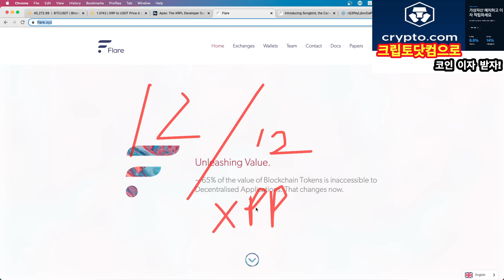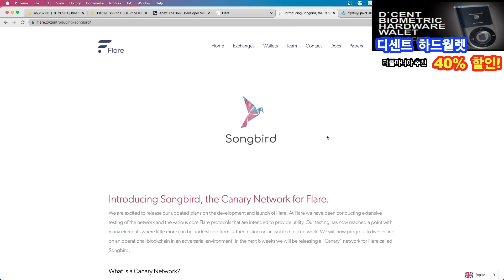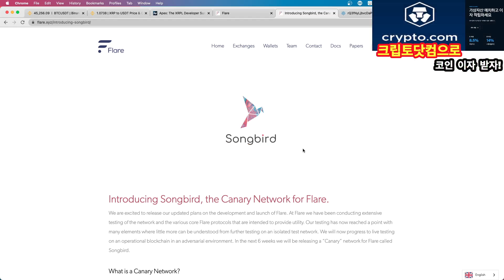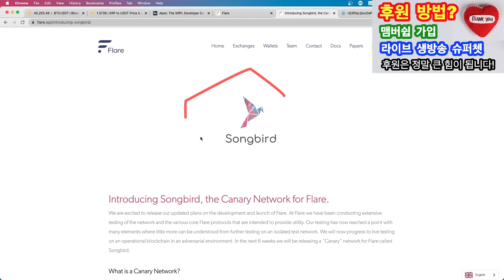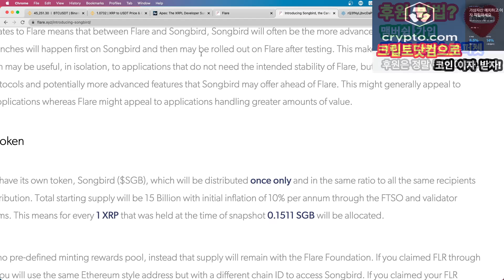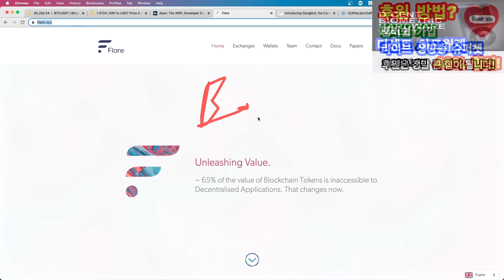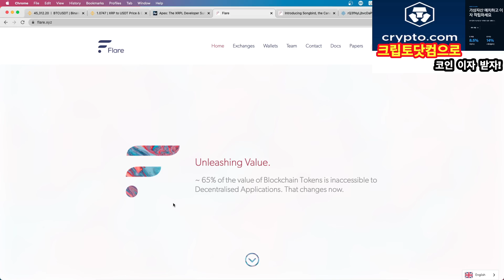스파크 토큰 너무 늦게 나와서 화나시나요?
[ 지문인식 하드월렛 "디센트(D'Cent)" ] (리플마니아 추천) :
3월 2일부터 부품 가격 인상으로 가격이 변동 되었습니다.
1) 제품 1개 구매 40% 할인 (10만 9천원) :
2) 제품 2개 스페셜 패키지 45% 할인(20만원) :
 3) (미국 지역 아마존 구매) 디센트 하드월렛 ($119) :